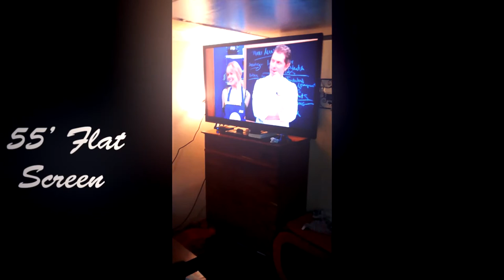Room Tour 2015